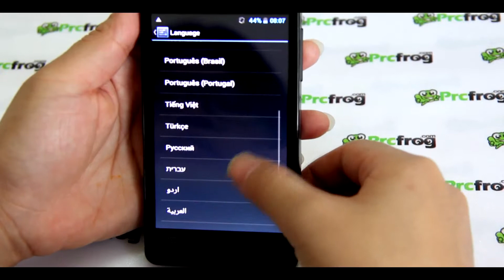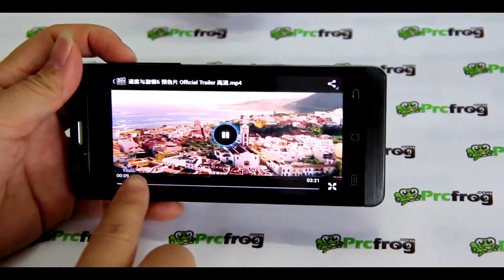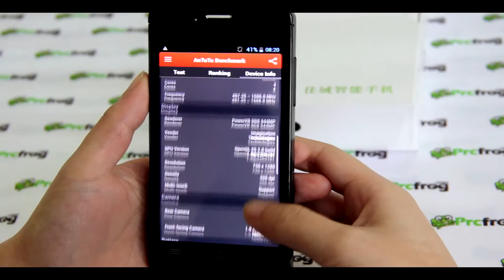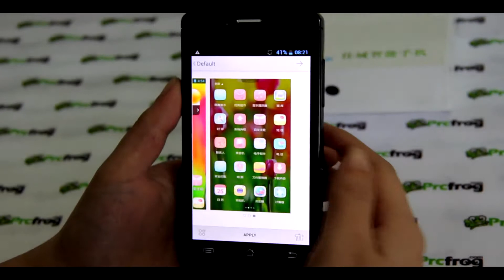JIAYU G3T Android 4.2 3G MTK6589T Quad Core 1GB Phone 4.5 Inch IPS 4GB - prcfrog.com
JIAYU android phone at prcfrog.com, Android 4.2 3G MTK6589T Quad Core 1GB Phone 4.5 Inch IPS 4GB, More details or buy

4.5 Inch IPS Capacitive Touch Screen;1280 x 720
CPU:MTK6577 Cortex A7 Dual Core
CPU Speed:Max 1.52GHz
1GB RAM;4GB ROM
OS:Android 4.0
Dual Cameras(front camera: 2.0MP, back camera: 8.0MP with flashlight and auto focus)
GPS
Bluetooth
FM Radio
2G: GSM 850/900/1800/1900MHz
3G: WCDMA 2100MHz